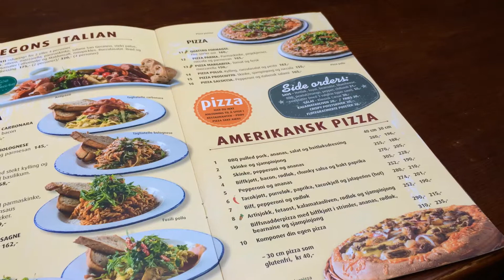HELLO AUGUST: 2014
NOTE: Clips from 28th of July to 10th of August will not be included in my monthly videos. Reason is that I am going to Spain on vacation, and I will make a separate video for that (a video with clips from Spain).

It´s up on my channel now!

This is a video filled with clips of what I have been up to in the month of August 2014. Each month I will post a video like this. I decided to start this series because I figured it would be fun to look back on these videos years from now.

The song used in the video: You Lift Me Up (Live City Remix) - Mikey Wax